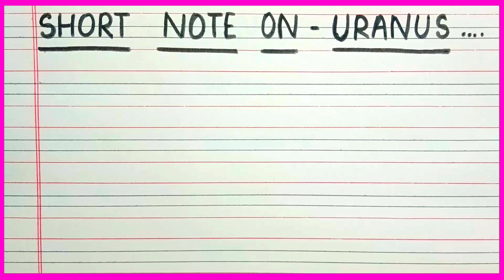Short note on uranus | paragraph on uranus in english